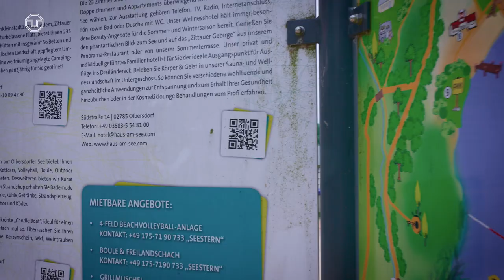Campustour TU Dresden part 6 - IHI Zittau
The 6th and last campus tour takes us to the German-Czech-Polish border triangle. The students Sammy and Alexandra show us all the important places for anyone studying in Zittau, including the International Institute (IHI) Zittau. Alexandra also takes us to see our partner university TU Liberec in the Czech Republic.

At IHI Zittau, you have the choice of five Master’s degree programs, some of which are taught entirely in English.

Timestamps:
00:00 Start at IHI Zittau
00:47 IHI Campus
01:52 TU Liberec
03:42 Zittau, Tower of the St. Johannis Church
04:30 Zittau, Olbersdorfer See
05:17 Zittau, Cafeteria
06:17 Zittau, Student dormitories

Protagonists: Alexandra Espinosas Rojas, Sammy Witchalls

Camera: Felix Schneider, Ulrich Hopp, Phillip Schulze
Other video material: Sammy Witchalls, Senckenberg Museum of Natural History Görlitz
Editing/Post-production: Felix Schneider
Production/editorial: Carola Queitsch, Birgit Nockenberg